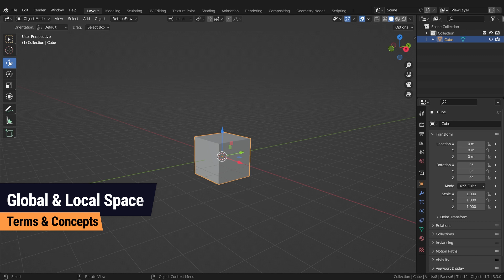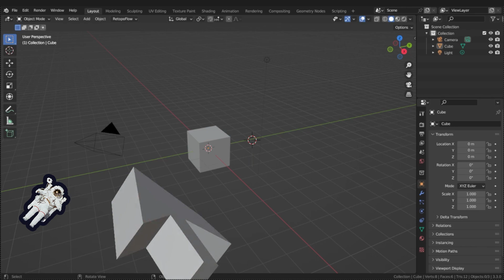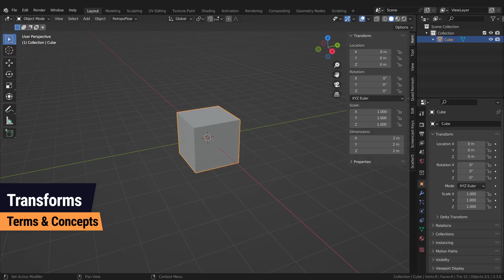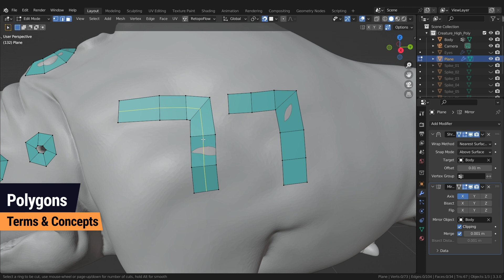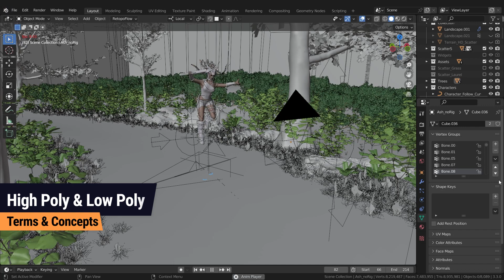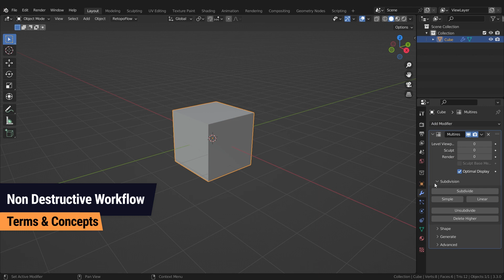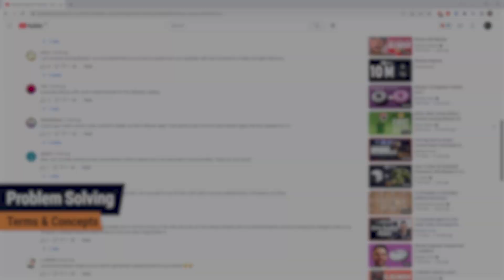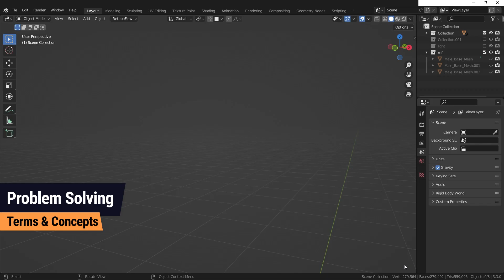3D Modeling 101 - A Comprehensive Guide on Key Topics in Blender - Tutorial for Beginners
Origin? Low Poly & High Poly? Global - and Local space? Topology? Non-Destructive Workflow? So many terms just for a 3d model?... I'll explain them to you! New to Blender?

uncut videos, textures, 3D models, project files and more.